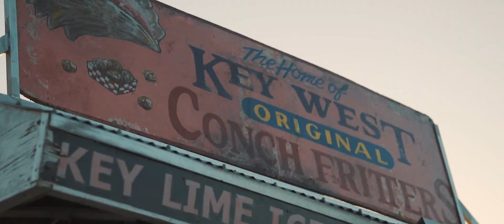Florida 121 - East Coast Road Trip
121 secondes à la découverte de Miami, des Keys, des Everglades et des paysages de Floride en drone, timelapses, hyperlapses de nuit et caméra embarquée !